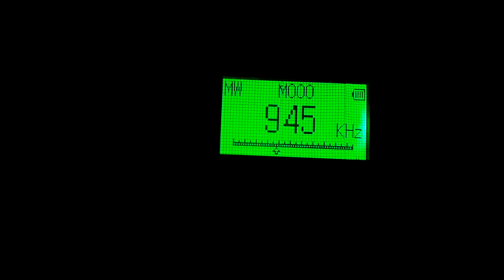945 kHz THAILAND? DE-29 17;40 UTC